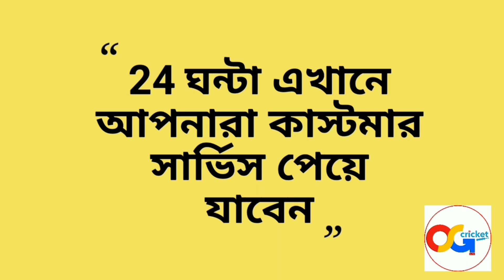দুই প্রাক্তন নাইটে ঝলসে গেল দিল্লি! টানা দু ম্যাচে জিতে স্বপ্নের ফর্মে হার্দিকের গুজরাট !!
Sports In Bengali ইউটিউব চ্যানেলে আপনাদের সবাইকে স্বাগত।আজকের এই ভিডিওতে আমি আপনাদের বলবো GT র সম্পর্কে।